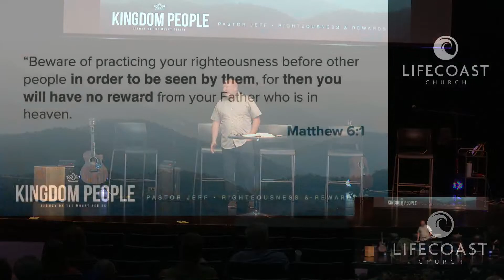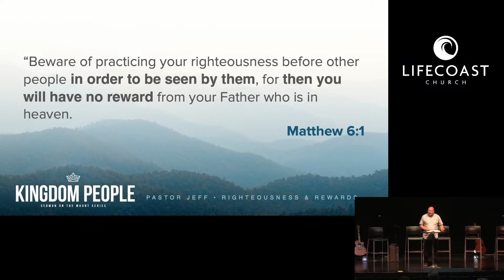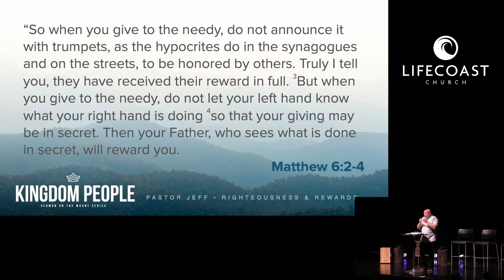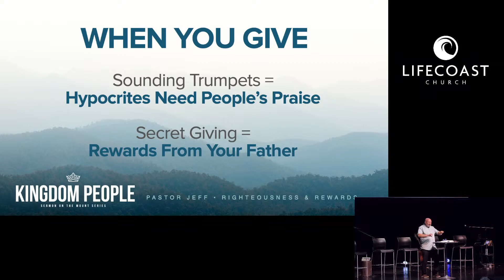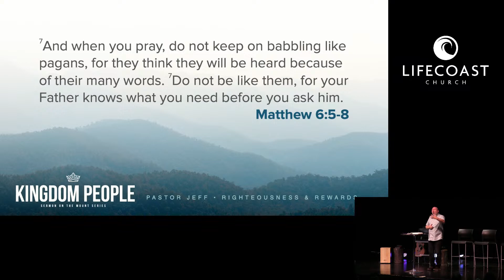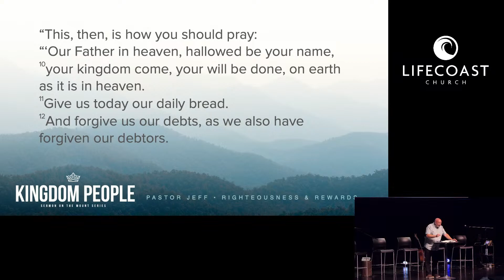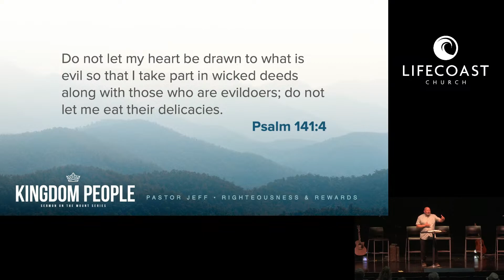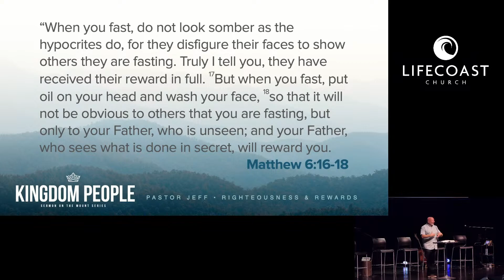Kingdom People (Sermon on the Mount): Motives